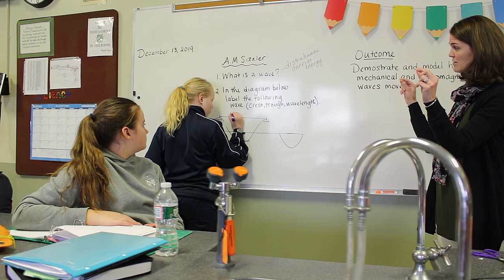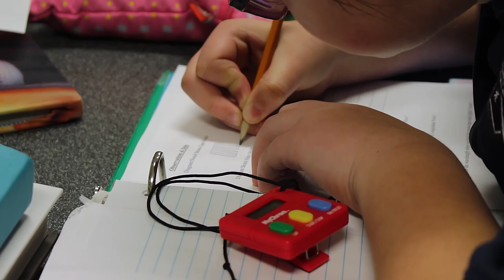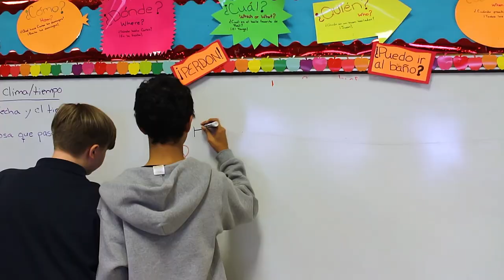Welcome to Venerini Academy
Since 1945, Venerini Academy has been an independent, Catholic school setting up its students for success academically and for their entire lives.  Today, Venerini remains a stable, vital school that still follows the mission established by our namesake, St. Rosa Venerini, who taught “To Educate is to Liberate”.  A Venerini education is built on the cornerstones of Faith, Knowledge, Respect, Humility and Service, and our students receive opportunities and enjoy facilities that truly set us apart.